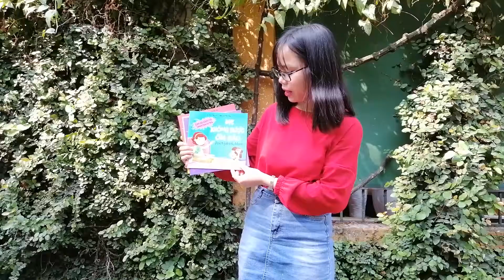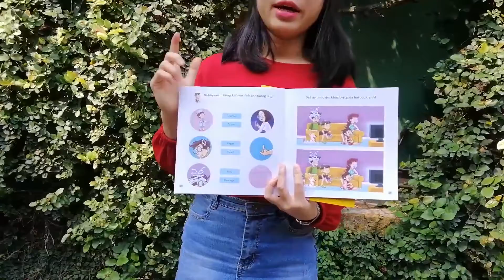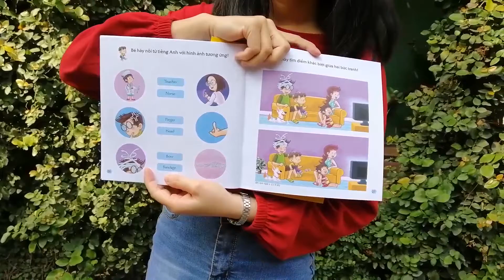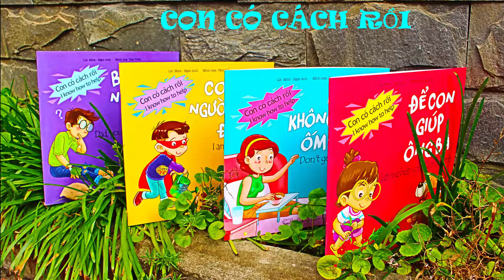Phuc Minh Books l [Giới thiệu] Sách hay cho bé: Bộ sách "Con có cách rồi" - I Know How To Help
Các bé thường rất thích bắt chước theo người lớn hoặc tự mình làm những công việc nhỏ để giúp đỡ người thân;  nhưng đôi khi lại dẫn đến những tình huống "dở khóc dở cười".

Bộ sách "Con Có Cách Rồi", với những câu chuyện thú vị, hài hước, sẽ giúp các bậc cha mẹ thấu hiểu tâm tư, tình cảm chân thành qua những hành động hồn nhiên, ngây thơ của con trẻ.